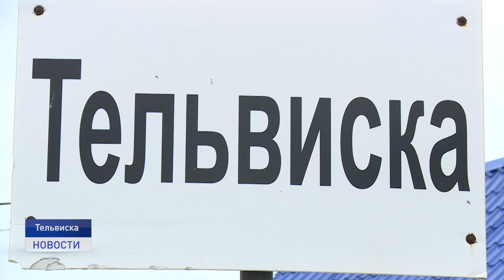ПЕРВАЯ СТОЛИЦА НАО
15 июля 1929 года на карте страны появилась новая административно-территориальная единица - Ненецкий национальный округ. С 1977 года - Ненецкий автономный округ. Территория региона - это более 176 тысяч квадратных километров, где проживает немногим более 44 тысяч человек, более половины из которых - городские жители. Нарьян-Мар стал административным центром региона только в 1932 году. До этого первой столицей округа было село Тельвиска.